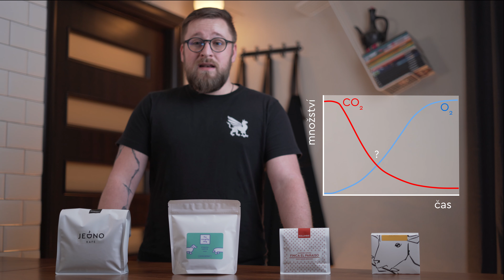JEDEN TIP: Káva tři týdny od pražení?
Často se setkávám s tím, že se čerstvost kávy hodně přeceňuje. Z různých stran slyšíme, že po 14 dnech už je káva v podstatě stará, že je potřeba pracovat pouze z čerstvou kávou,...

Jenže jak stará káva je opravdu stará? Nevím jakou zkušenost máte vy, ale ta má je taková, že se vyplatí si počkat.

Můžete si udělat malý experiment - vyzkoušejte kávový balíček otevřít třeba až po 3 týdnech od upražení - možná zjistíte, že nechutná vůbec špatně. A nebo si rovnou kupte 2 pytlíky - jeden otevřete třeba 7 dnů od pražení a druhý třeba až za měsíc - myslím si že budete překvapeni.

Nicméně na téma stárnutí kávy chystáme speciální díl, ve kterém se na celou problematiku podíváme pěkně do hloubky.